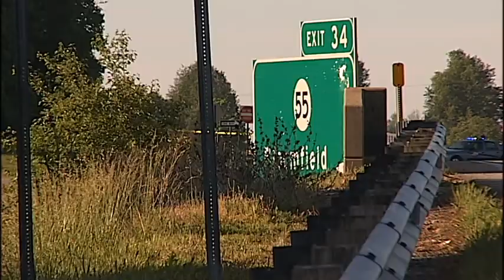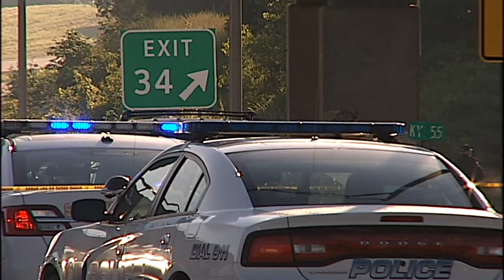Exit 34: Officer down